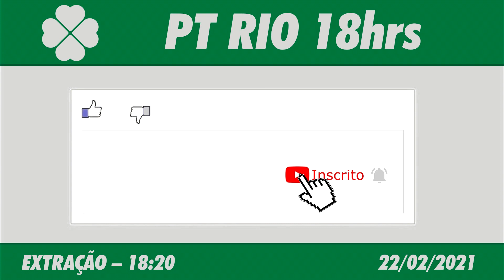🍀 Resultado do Jogo do Bicho PT Rio 18:20 – Resultado da PTN Rio 22/02/2021